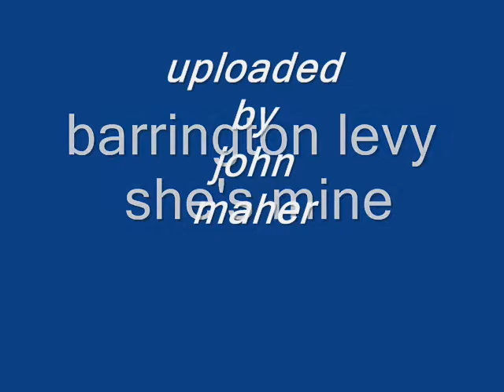Barrington Levy - she's mine.wmv